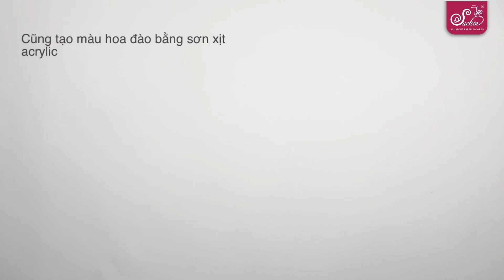Cách làm quạt giấy trang trí Tết siêu đẹp | New year's Decoration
Cách làm quạt giấy trang trí Tết đơn giản tại nhà
Trang trí Tết vẫn luôn là truyền thống của nhiều gia đình mỗi dịp xuân về. Điểm xuyến một vài chiếc quạt giấy trang trí Tết như thổi làn gió mới vào căn nhà của bạn. Không gian tràn ngập hương vị của Tết. Hơn nữa bạn cũng sẽ có một chiếc background Tết nhỏ trong nhà nữa!

Trong video này, Hoa giấy Suchin gửi bạn cách làm quạt giấy trang trí Tết siêu đẹp cùng hoa giấy. Cảm ơn bạn theo dõi, chúc bạn thành công!

Follow Suchin trên các trang mạng xã hội để cập nhật những chia sẻ hữu ích mỗi ngày nhé!
———Hoa Giấy Suchin
-- All About Paper Flower -
Chuyên thi công, thiết kế backdrop chuyên nghiệp, uy tín nhất tại Hà Nội.
Sản xuất , bán buôn bán lẻ các loại hoa thủ công, hoa giấy số lượng lớn.